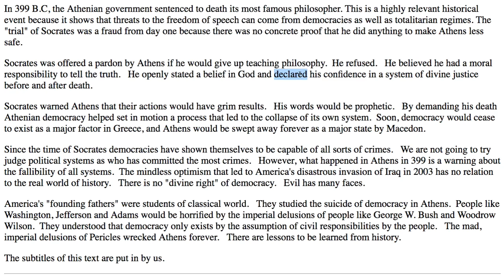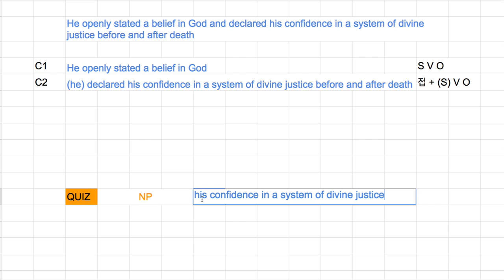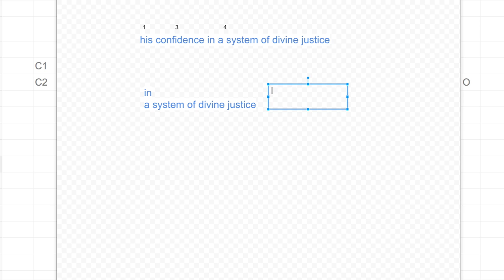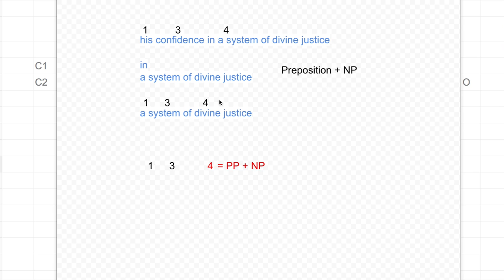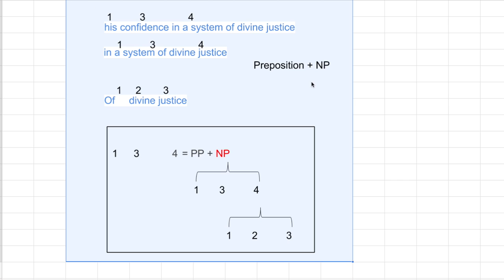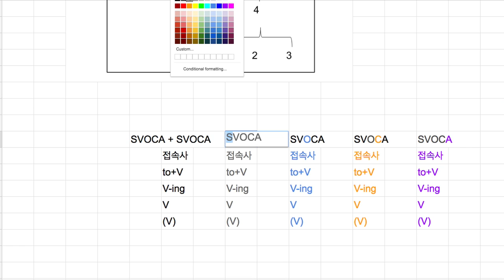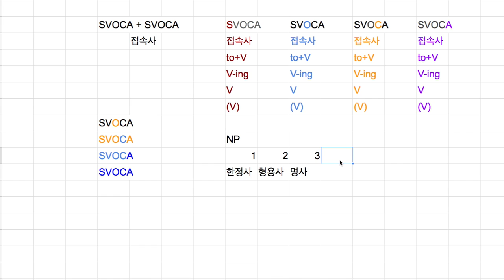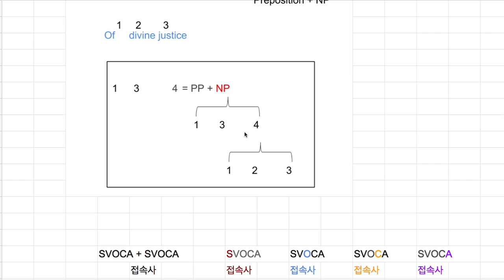[영어의 구조] 218 - 명사구의 계층구조